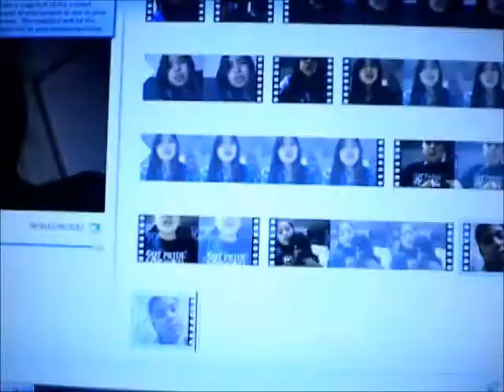Countdown to Christmas Day 6: TJMaxx, Editing, and More!!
Just vlogging again today and hope you had fun with mee!!! :)